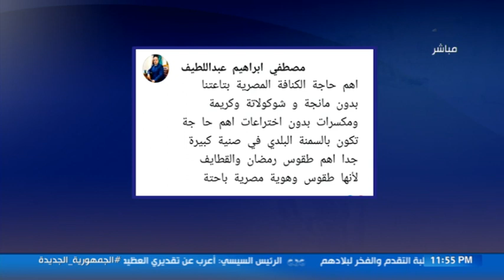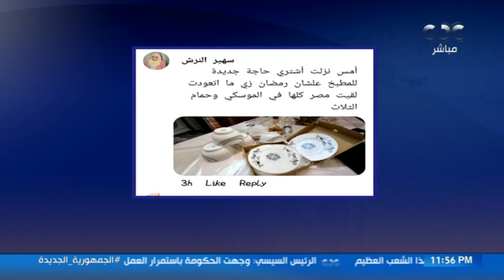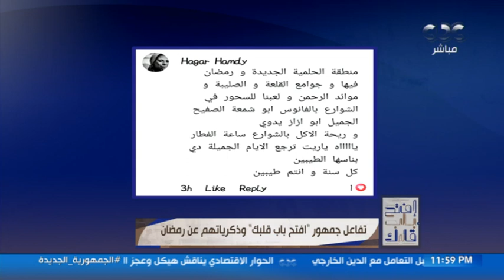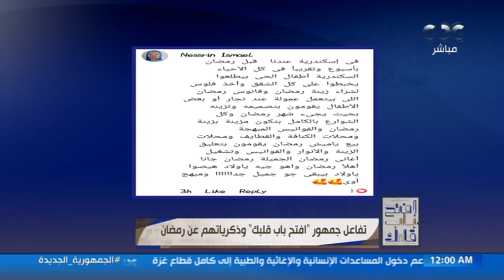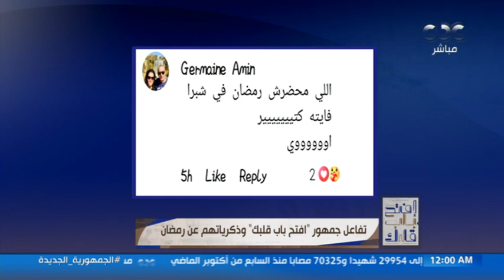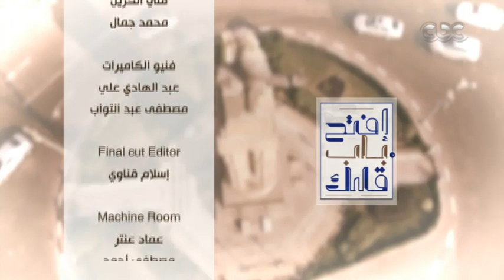افتح باب قلبك | رمضان في مصر.. ميراث حضارة وادي النيل (حلقة كاملة)